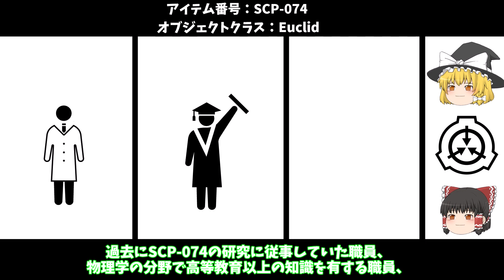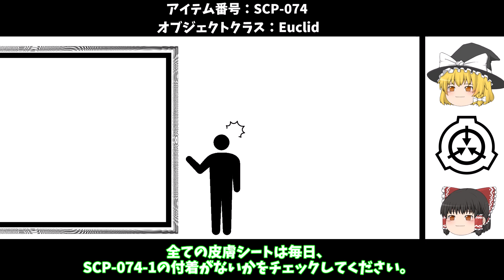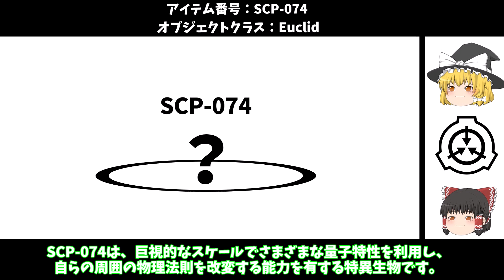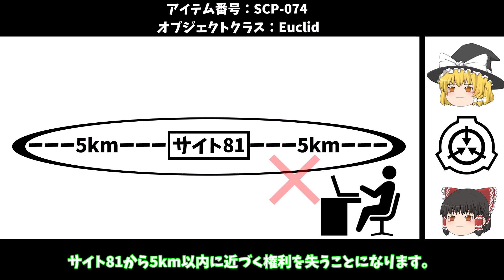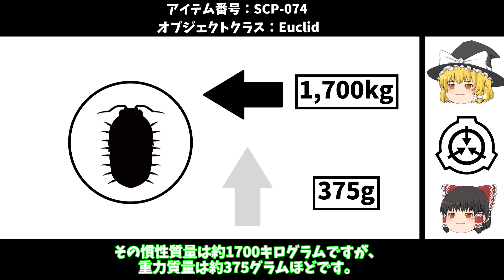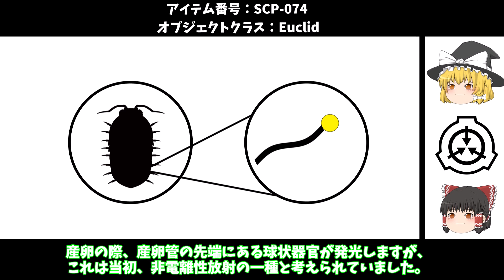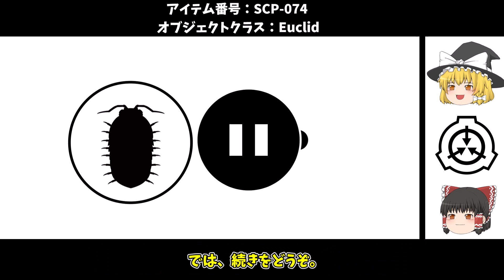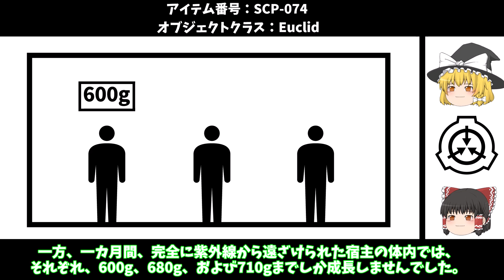【ゆっくりSCP紹介】研究員のジレンマ...【SCP-074 - ときどき解説】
次の動画

00:00オープニング
00:14SCP-074の紹介
08:17あとがたり